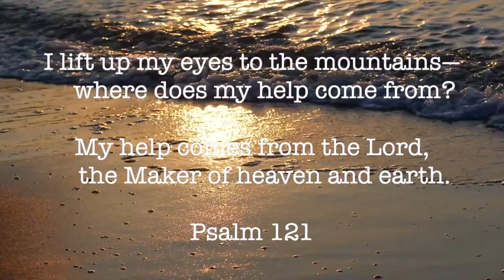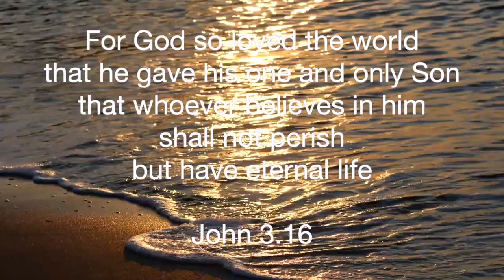Desert Island Discs | Elizabeth and Noelle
This week - Elizabeth and Noelle have been firm friends for a lifetime - but can they guess each other's Desert Island Discs?